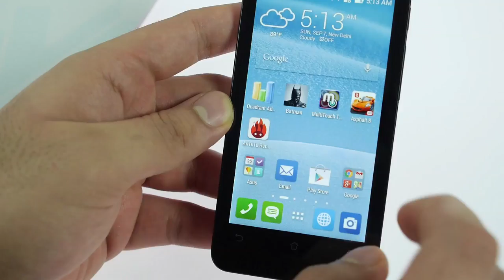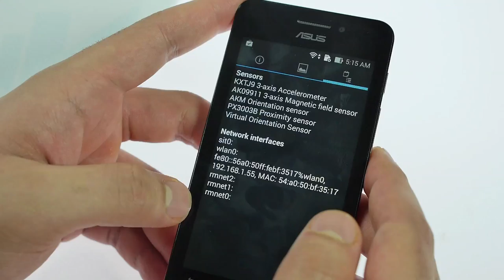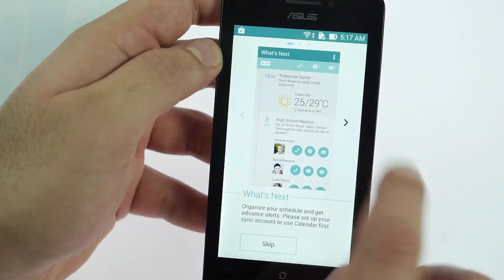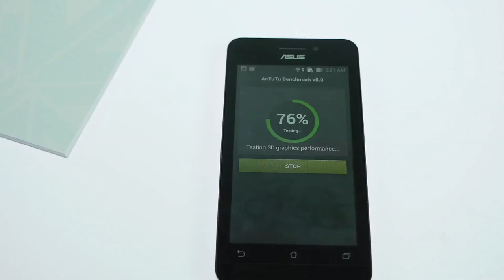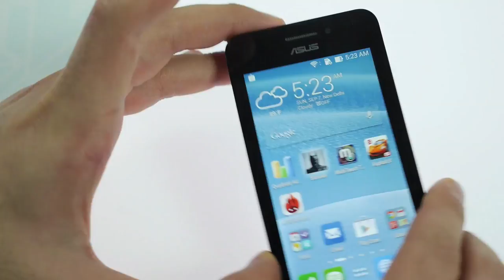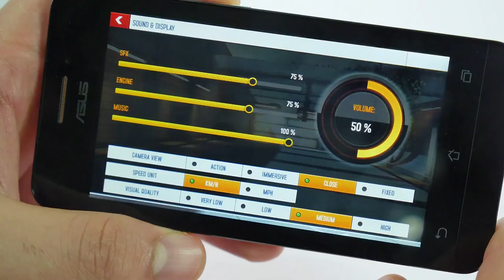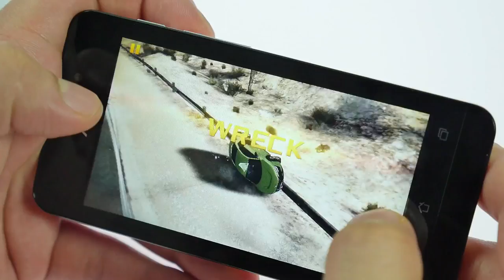Asus Zenfone A450 Hardware Benchmarks & Gaming Review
All content used is copyright iGyaan, Use or commercial display or editing of the content without proper authorization is not allowed.